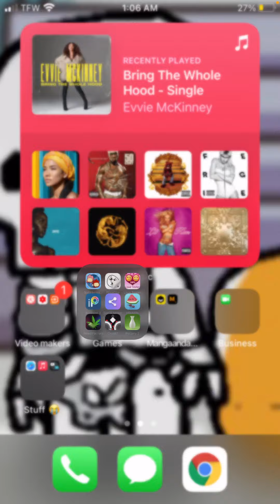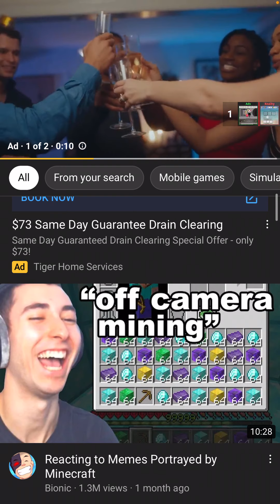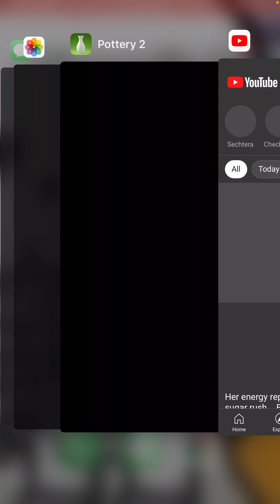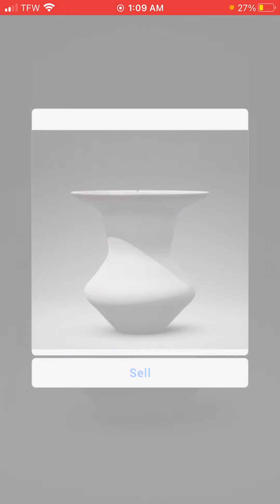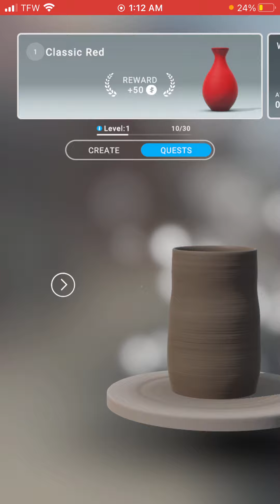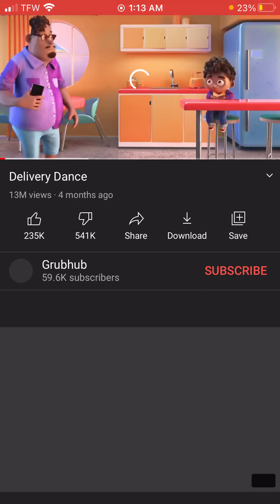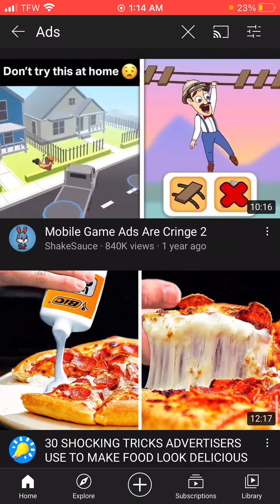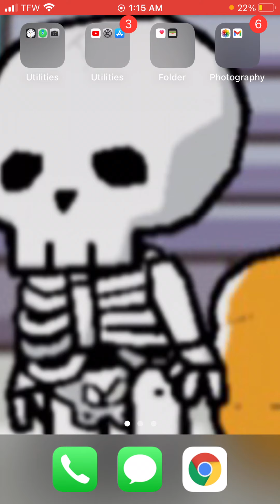Ads are bad 😫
They got out of hand like we don’t want to see this crap